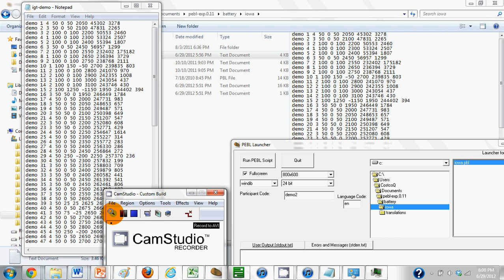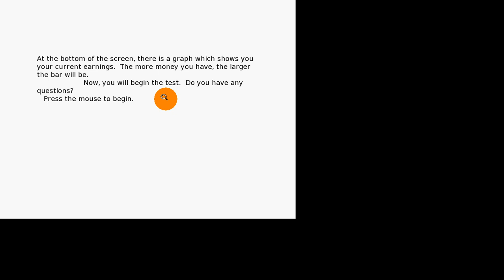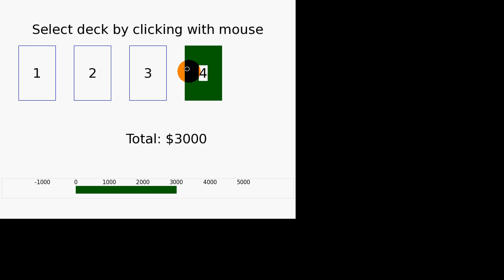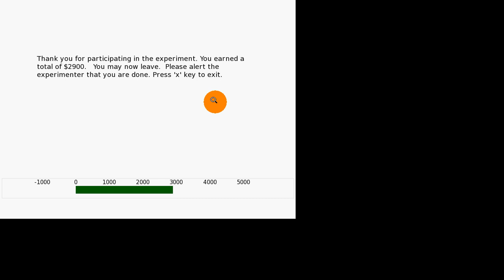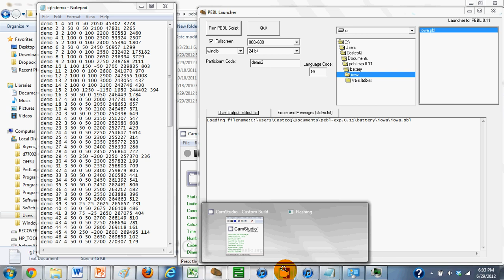PEBL Iowa Gambling Task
This is the Psychology Experiment Building Language (PEBL) Iowa Gambling Task developed by António Damásio. Some decks will, over the long-run, result in a loss while others will have a payoff. See if you can guess which ones have a better chance of a payoff.